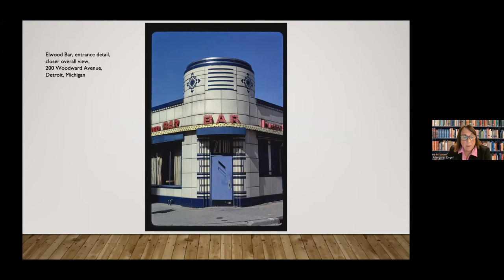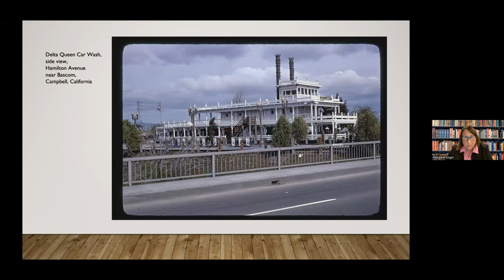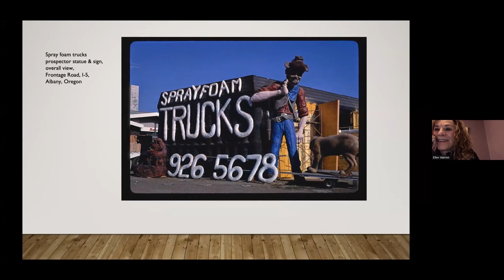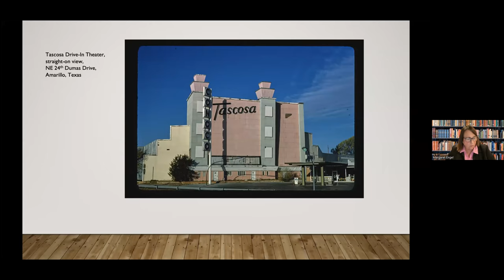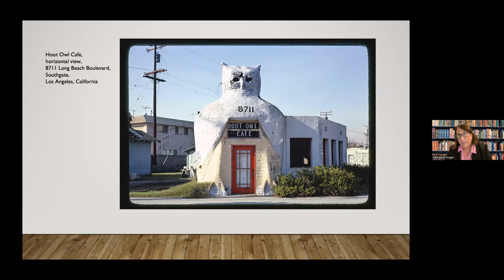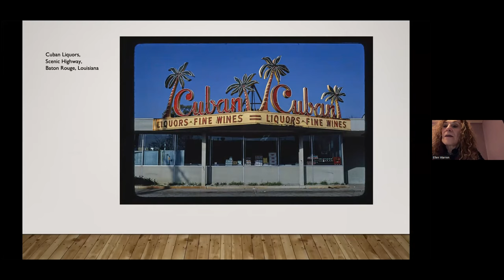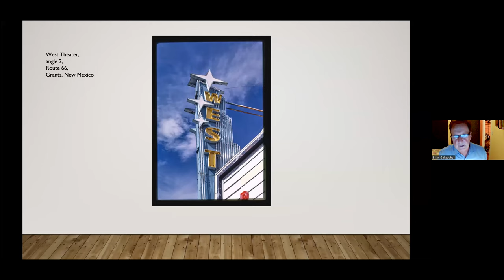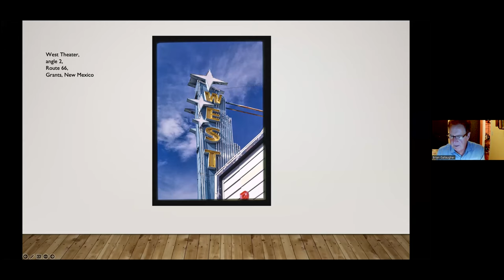One-of-a-Kind: How John Margolies Preserved a Fading America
Photographer and cultural historian John Margolies called himself an “architectural undertaker,” traversing the country to make pristine photographic record of our gas stations, motels, diners, movie houses, larger-than-life roadside art, signs, miniature golf courses and commercial buildings shaped like fish, shoes and flying saucers. Blessed with a fantastic memory and cataloguing prowess, the four decades of his roadside photos and artifacts (hotel room keys, vintage maps, restaurant matchbooks, felt tourist banners, postcards) were acquired by the Library of Congress for the public’s use.

Two of Margolie’s journalist friends, Ellen Warren and Margaret Engel, shared some of his important finds and oddities and described his painstaking methods of collecting what defines our culture.